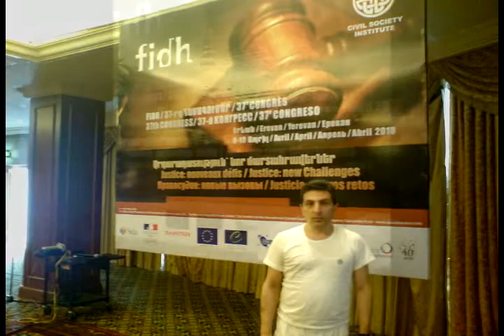FIDH 37-Congreso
Барт  Оганес представляет фильм  ,, Где кончается Европе? ,, Этот филm о том, как в Испании нарушается права человека, ведь это страна являеться один из стран Европейского Сотрудничства и это страна подписал под конвенции ООН и взял обязательство по защите прав человека. В этом дебютном фильме рассказываеться о жизне разных людях, как они страдают, как они живут и что им гразит. А Испанские власти на весь мир кричит о нарушении прав в Кубе, Венесуеле в Рассии о стран дальном зарубеже.

Bart Oganes se presenta La película ¿ Dónde termina Europa ? Esta película acerca de cómo España se violaron los derechos humanos, ya que es uno de los países Europeos que ha firmado un convenio de la ONU y se comprometió a proteger los Derechos Humanos. En esta primera película sobre la vida de las personas  diferentes, cómo sufren, cómo viven. Las autoridades españolas hablan sobre violación los Derechos Humanos En Cuba, Venezuela, en Rassi de países extranjeros, pero se olvida de su pueblo.

Bart Oganes The film is presented where does Europe end? This film about how Spain has violated human rights because it is a European country that has signed a UN convention and pledged to protect human rights. In this first film about the lives of different people, how they suffer, how they live. The Spanish authorities talk about human rights violation in Cuba, Venezuela, Rassi of foreign countries, but forgets his people.